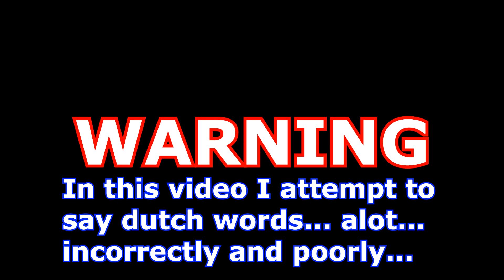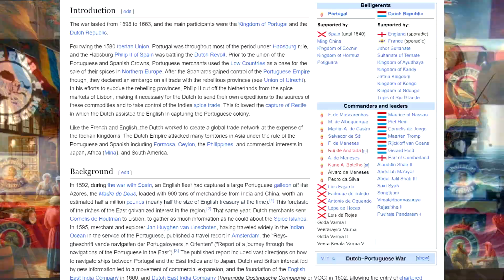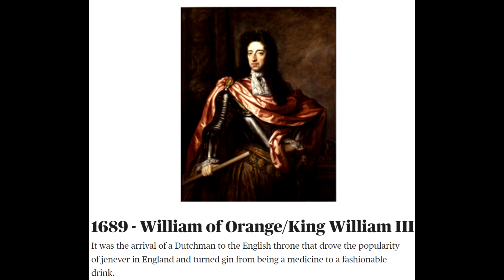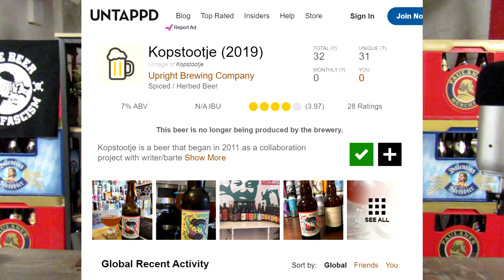Jenever and the Kopstootje